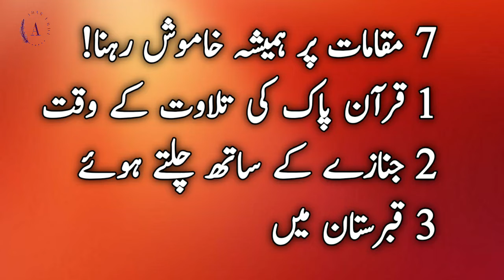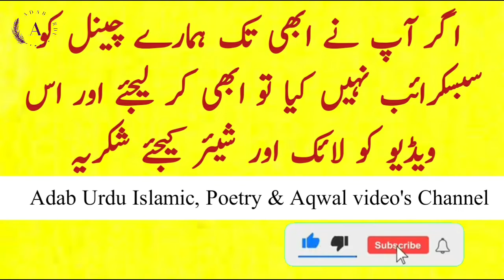inspirational islamic quotes in urdu | Adab Urdu